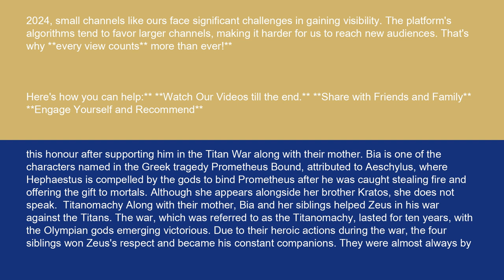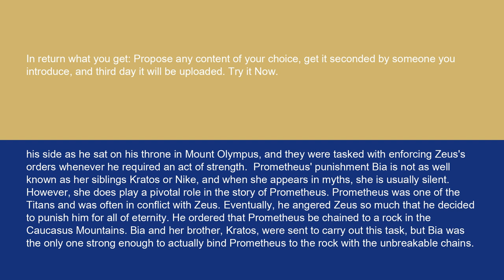Physics Bia mythology 15 10 24